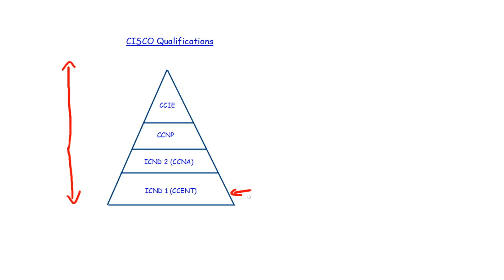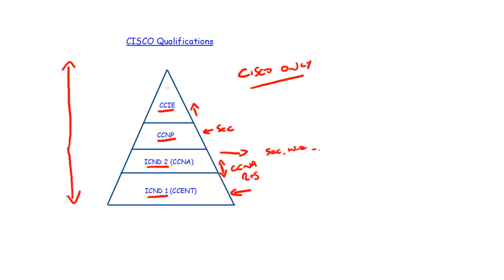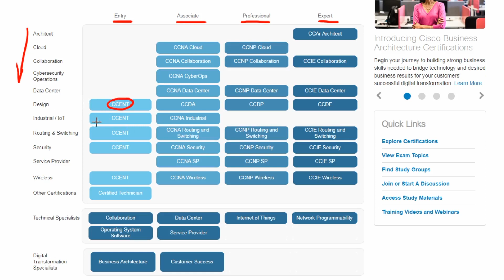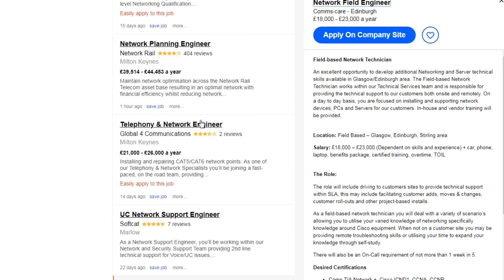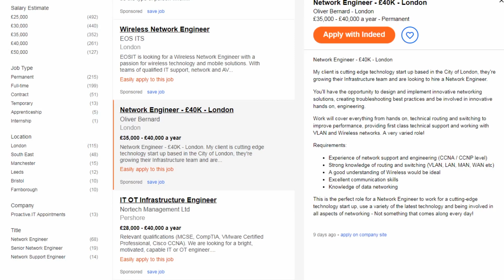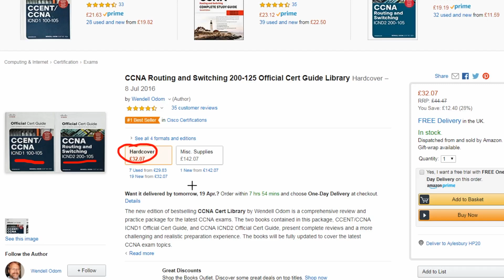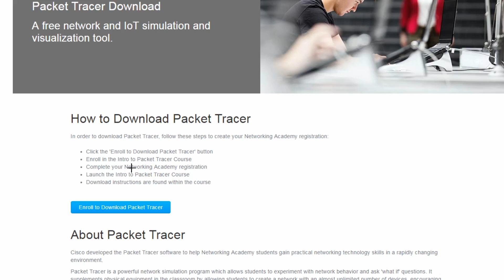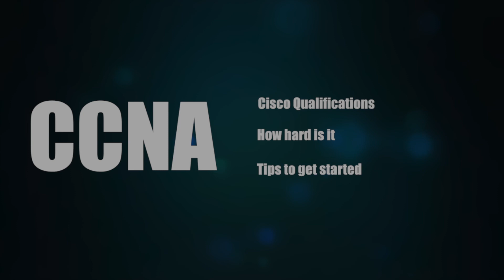How hard is it to learn CCNA?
In this video I talk about the myth that networking is only for the uber geek and give you some insight into the Cisco qualifications. There are few hints and tips on what you need to get started.